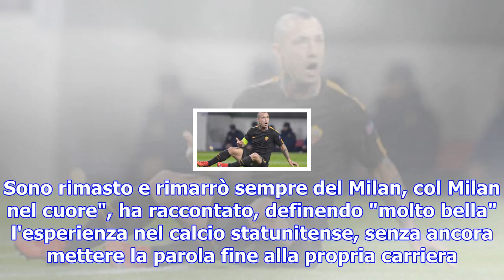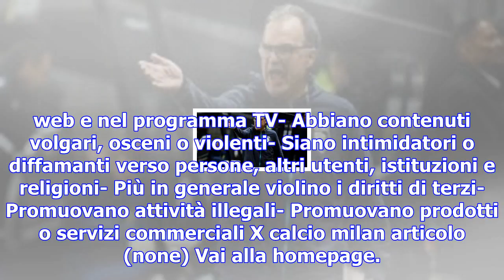Milan, è il kaká-day: "devo decidere cosa fare da grande"